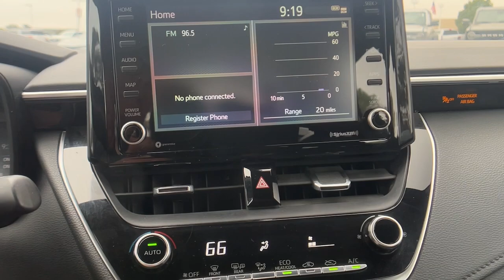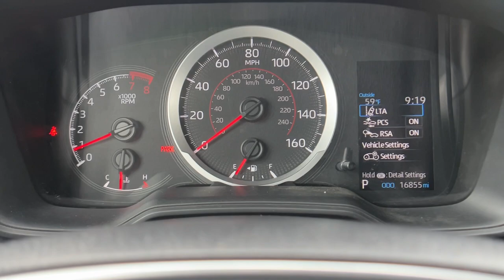2022 Toyota Corolla SE Nightshade Paso Robles CA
Pre-Owned 2022 Toyota Corolla SE Nightshade available at Paso Robles Ford located in 2401 Oakwood Street, Paso Robles, CA, 93446. Servicing the Paso Robles area.

You will love the features of this   2022  Toyota Corolla.  Make your daily drive efficient and stylish in this well-equipped, affordable Corolla. Smooth and agile, its surprisingly spacious cabin spoils you with desirable infotainment features while its advanced safety tech infuses every journey with confidence.
 These are just some of the great options this vehicle comes with: Apple Carplay®/Android Auto®, Keyless Entry, Back-Up Camera, Heated Mirrors, Satellite Radio, Electronic Stability Control, Aluminum Wheels, Alarm, Steering Wheel Audio Controls, Rear Spoiler. Enjoy the efficiency and style this captivating Corolla has to offer. Come in for a test drive. Our team will make it the best part of your day.